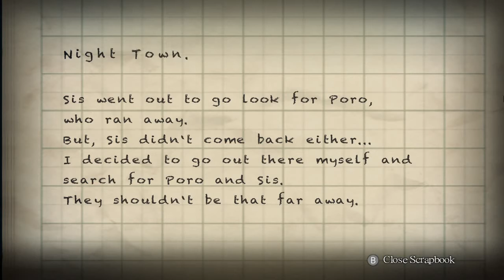Yomawari Night Alone Playthrough [No Commentary] - Part 1 Sister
Yomawari Night Alone, cute survival horror game by NIS.